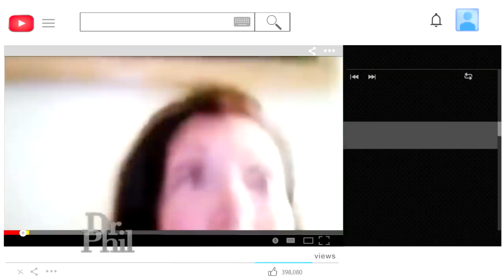'I Believe I’m The Rosa Parks Of The Internet' Says Woman Who Live Streams Her Life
Trisha hosts the YouTube Channel, Truthfully Trisha, and live streams her daily life. She says she has “haters” who stalk and harass her. Trisha’s husband, Sean, says their life is like The Truman Show, but Trisha says she’s addicted and can’t log...